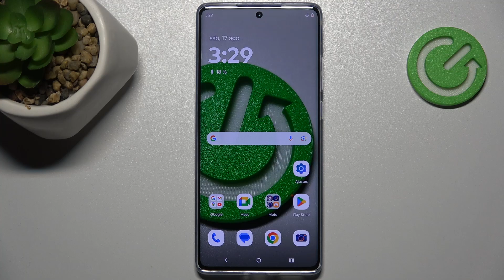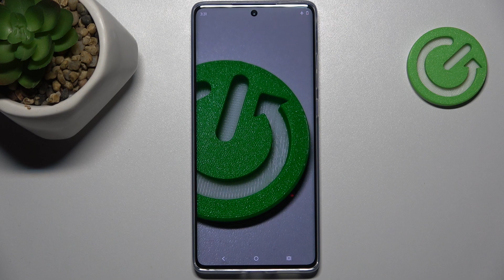Cómo acceder al Modo Recovery en el Motorola Moto G85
Descubre cómo acceder al Modo Recovery en tu Motorola Moto G85 con nuestro tutorial paso a paso. Aprende a ingresar a esta configuración avanzada que te permite realizar acciones de mantenimiento y solución de problemas en tu dispositivo.

¿Qué combinación de botones usar para entrar al Modo Recovery en el Motorola Moto G85?
¿Dónde está la opción para reiniciar en Modo Recovery en el Motorola Moto G85?
¿Qué hacer si el Motorola Moto G85 no entra en Modo Recovery?